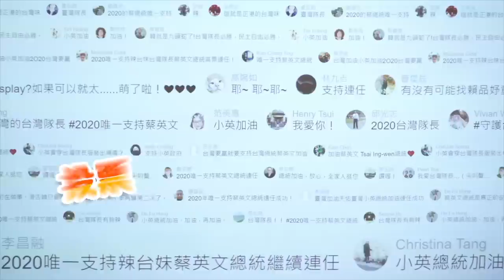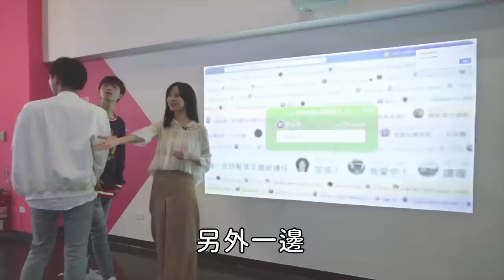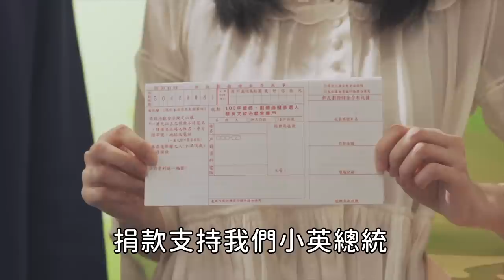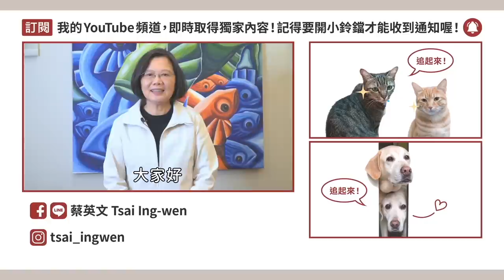【 小英去哪裡 EP14 】有來過小英總統的全國競選總部嗎？充滿社群未來感的設計千萬別錯過了！（feat. 黃氏兄弟）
小英總統的全國競選總部已經拉開序幕、開放體驗囉！還沒來過的朋友們，現在就讓我們漂亮的競辦小精靈翊婷以及黃氏兄弟一起帶大家看看小英總統的全國競選總部吧！

這次小英總統的全國競選總部運用了大量社群元素，來表現城市的未來感。親近的互動設計也讓來到競總的朋友感到耳目一新！

政治需要年輕化，民主也需要向下扎根。有許多年輕人越來越關心時事，小英總統也跟黃氏兄弟交換了許多政治參與的想法，鼓勵年輕人越早參與政治、實踐民主。

另外，黃氏兄弟也前進總統府帶大家一探《總統府大冒險》遊戲裡的真實場景，體驗真正的總統府！

►【 總統做什麼 EP13 】小英總統關心台灣體操選手！與瑞莎教練及選手們一起體驗韻律體操！

►【 台菜與它們的產地 feat.鄭弘儀】台灣米冠全球！總統坐上大型農機體驗農家日常！

►【 英文英文 EP5 】前進東京奧運！世界12強棒球賽，一起為台灣隊加油！ft.蔡阿嘎

►【 小英做什麼 EP6 】新南向美食大集合！台泰混血美女帶您一探究竟！ ft.千千

►【 小英去哪裡 EP13 】參訪KKBOX總部，關心音樂娛樂產業，推薦寫博士論文時期歌曲

2020台灣要贏，我們要贏！

聯絡時間：週一至週五 09:30 - 12:30，13:30 - 18:00